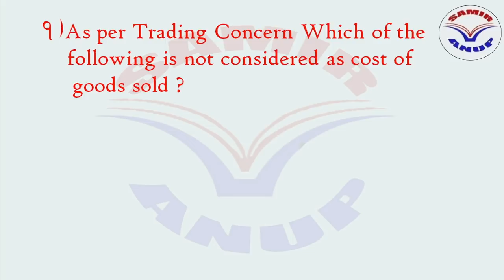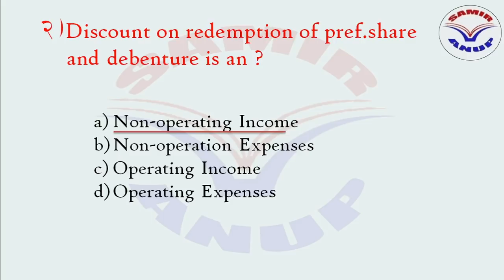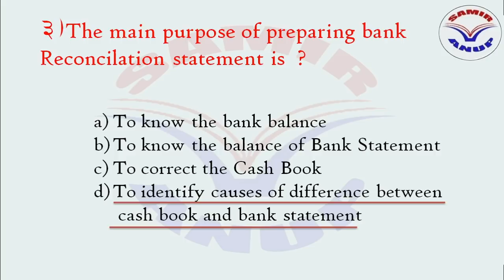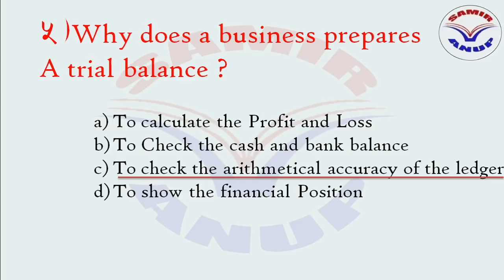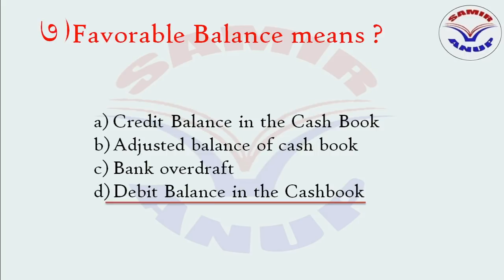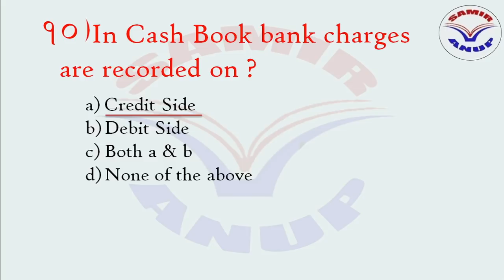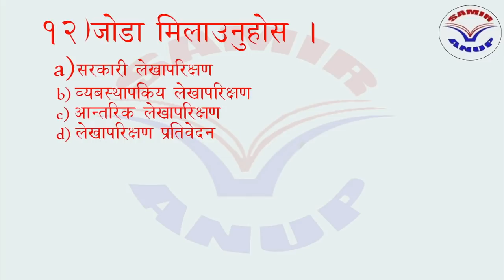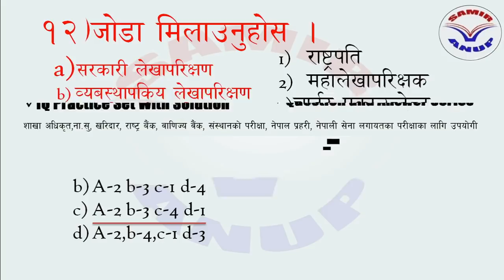Nepal Rastra Bank Lesson - बैंकिङ तथा लेखा खण्ड ३[Samir and Anup Lessons]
This is the Third Part of the Banking and Accounting Section.